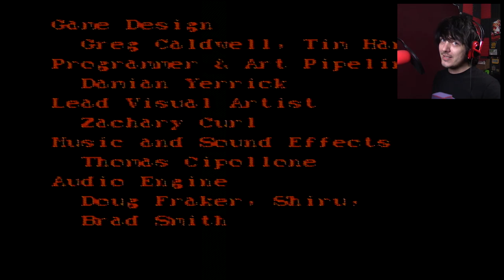Candy is dandy but Harry is scary in Haunted Halloween '86 (Finale)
Happy Halloween Rascals!!

Wanna send me stuff? Send it here:
United States